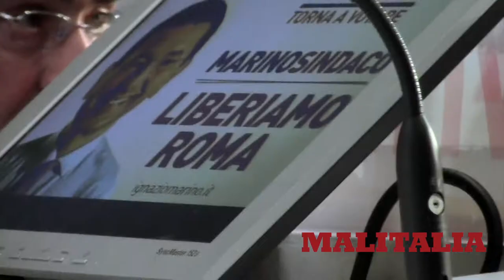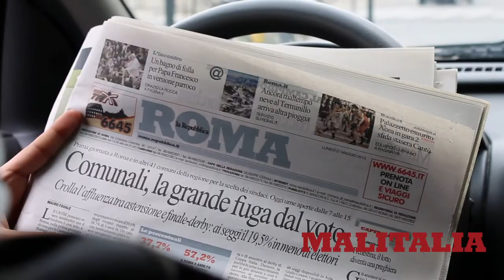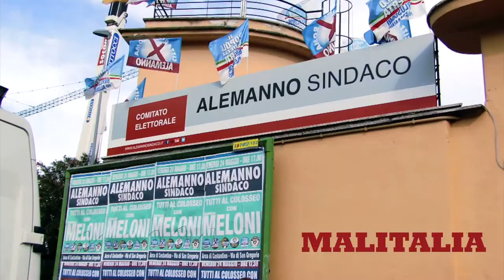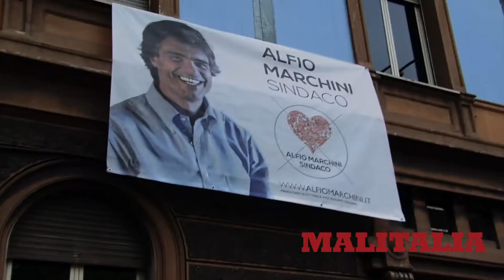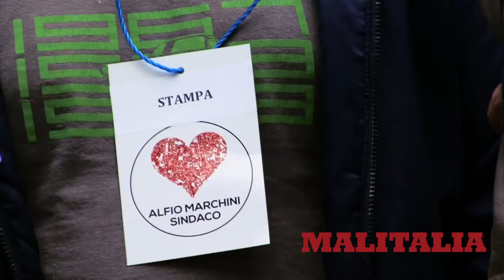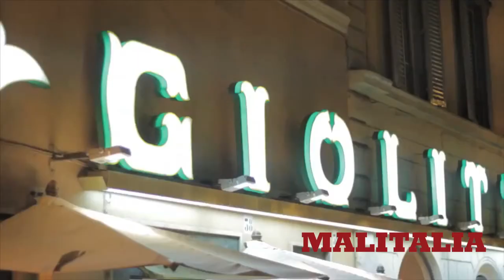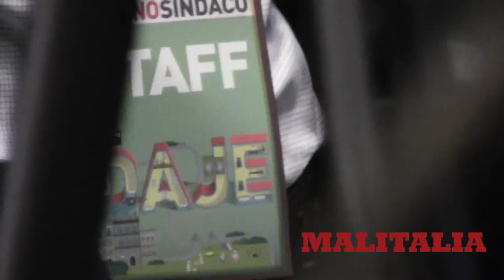Forfait96h - La società dei disertori (Instant Doc Seconda Parte)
Seconda parte dell'Instant Doc Forfait96h - La società dei disertori. Di Luigi Argenio e Marco Bova.